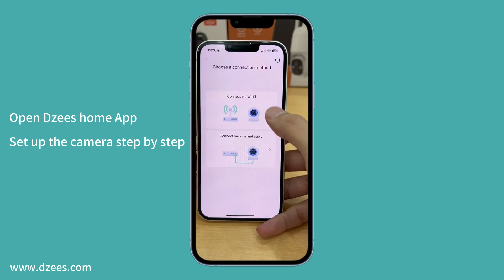"How to connect Dzees DB1 smart video doorbell camera"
Below are the product links👇to review the pricing or proceed with purchase.

🚨Home Security
Outdoor security cameras are crucial, whether you're at work or at home. Feel secure with our top outdoor security camera options.

🚨Dzees Security Camera
We continuously improve product features based on market research and user feedback. We are here to assist you.

✔️Twitter(X) / DzeesCamera